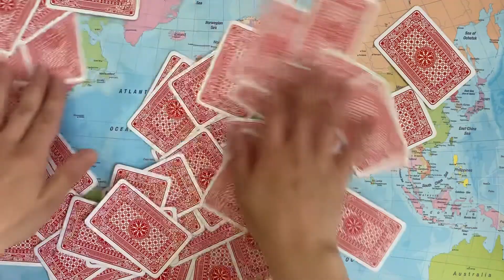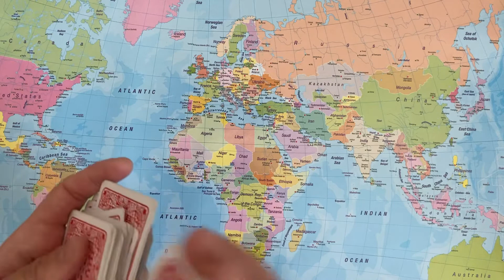DIVINE MASCULINE DIARIES I Was Gone So Long, But You Still Don't Think I Have Grown Up Emotionally!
Divine union is an inside job: when we are embodying the divine masculine and divine feminine within ourselves, that is our true twin flame union. We are our own twin flames, we don't need someone else to complete us, anyone who is willing to join us on our journeys is the cherry on top, not the foundation of our very existence.

I will always advise anyone watching tarot readings to ask their own holy trinity for guidance: the higher self, the unconscious mind and the intuition. Not other entities, as the messages may be deceiving.